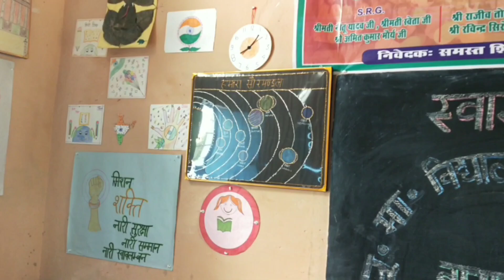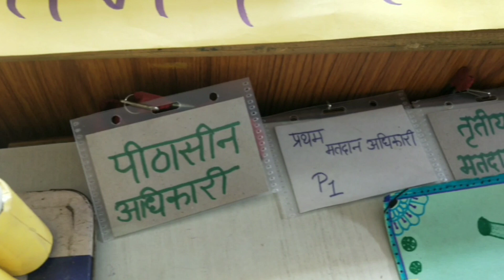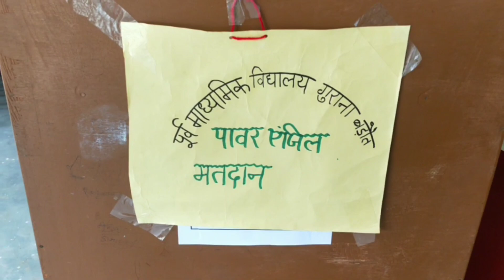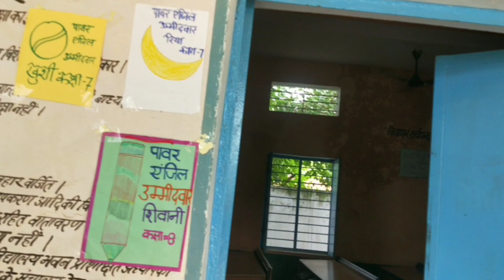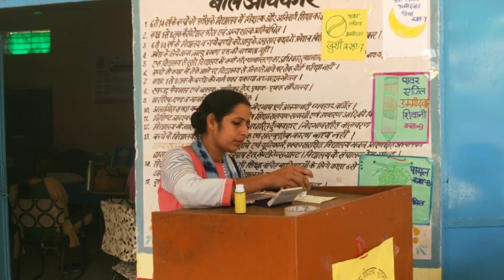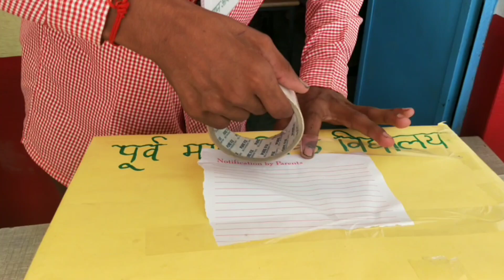Meena manch|school program| part1